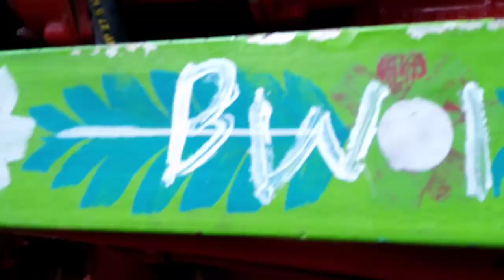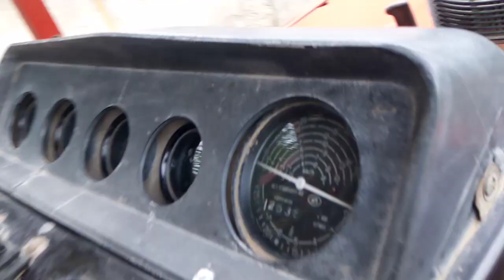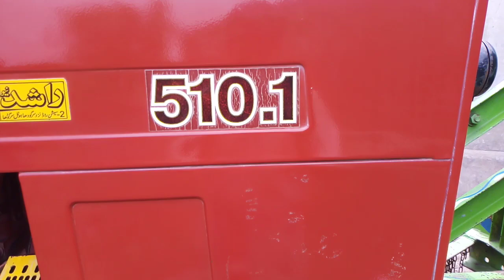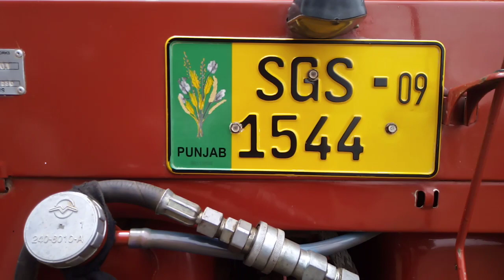belarus tracter 510.1 not for sale 2007 model full geniun condition